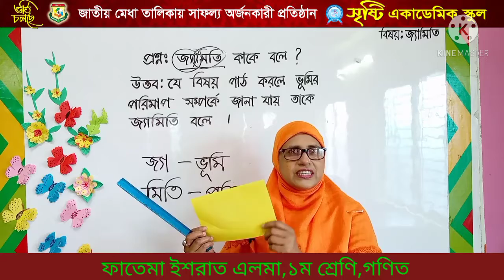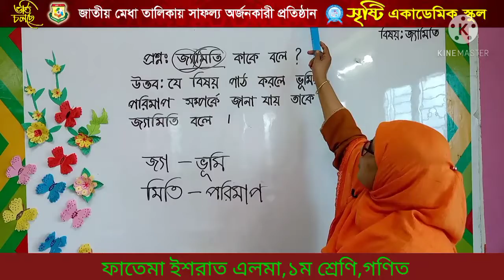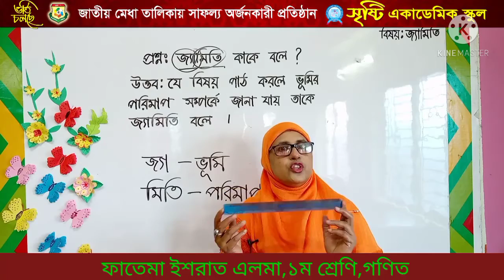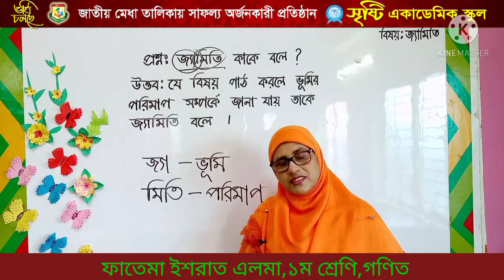ফাতেমা ইসরাত এলমা,১ম শ্রেণি, গণিত, জ্যামিতি